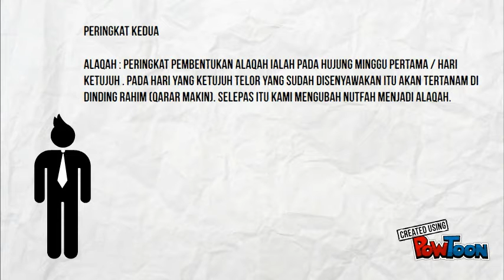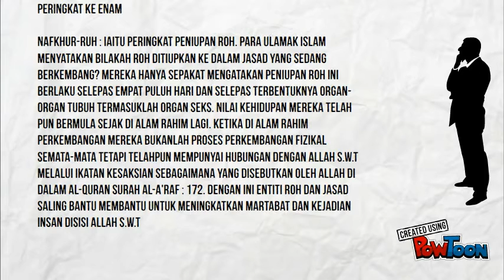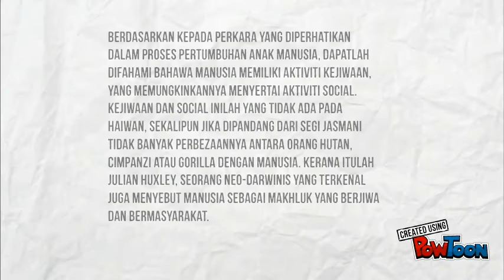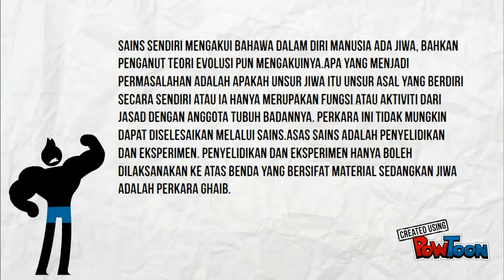kejadian manusia menurut islam by aeron kwok